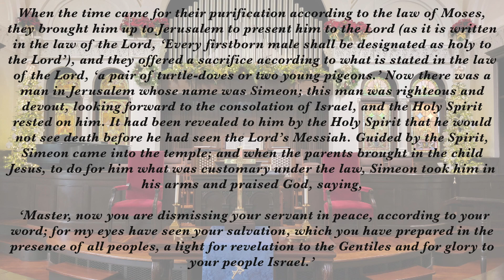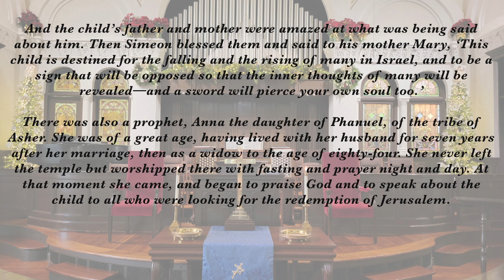Christmas Day Worship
Online Worship at Queen Street UMC, Kinston